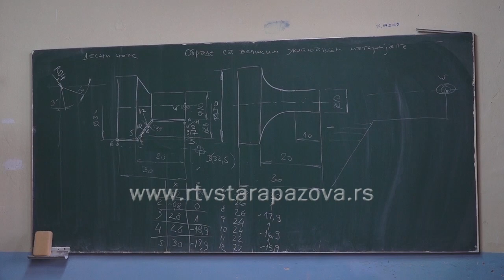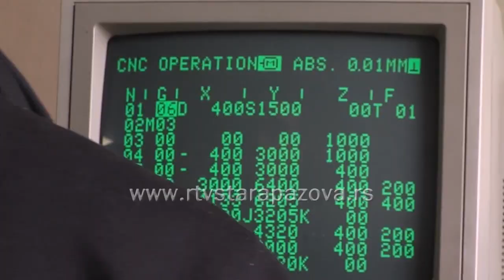U Staroj Pazovi se školuju budući mehaničari motornih vozila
Zakon o dualnom obrazovanju počeo je da se primenjuje od ove školske godine. Poslodavci u našoj zamlji početkom godine izjasnili su se da li žele da budu deo ovog sistema, a u prvoj plovini godini Privredna komora Srbije i Ministarstvo provete, nauke i tehnološkog razvoja predočili su potrebe privrede za budućim kadrom. Proveravali smo kakva je situacija u ovom delu Srema.